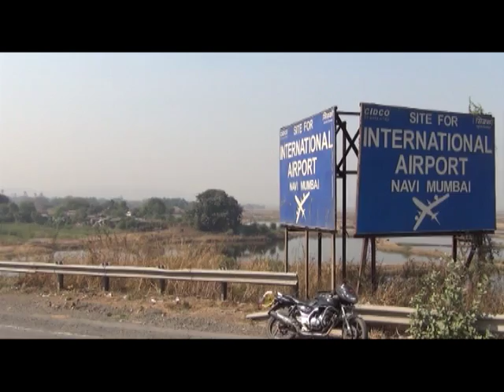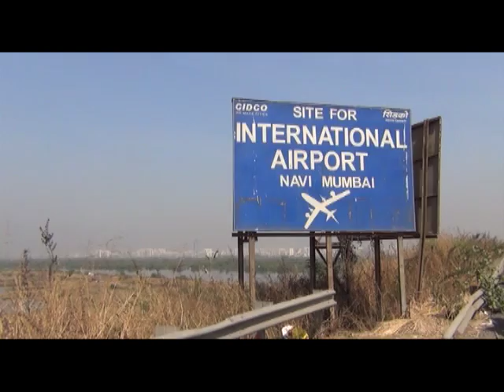नवी मुम्बई विमानतळ; निविदा भरण्यासाठी आणखी १५ दिवसांची मुदतवाढ